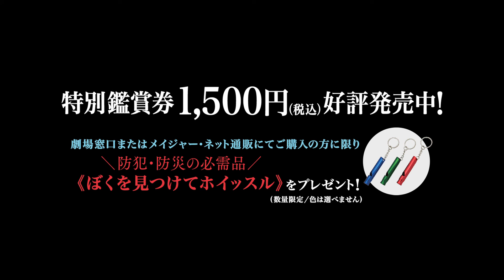『親切なクムジャさん』イ・ヨンエ 14年ぶりのスクリーン復帰作！『ブリング・ミー・ホーム 尋ね人』予告編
『親切なクムジャさん』以来、14年ぶりのスクリーン復帰を果たしたイ・ヨンエの主演作
9月18日（金）より、新宿武蔵野館ほか全国にて順次公開
配給：ザジフィルムズ、マクザム